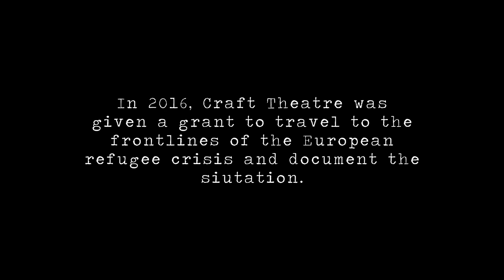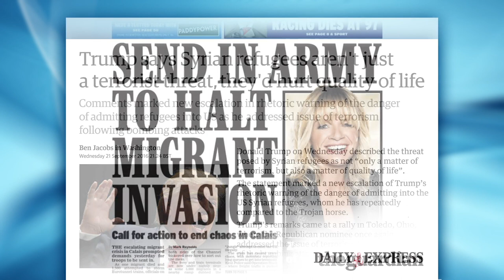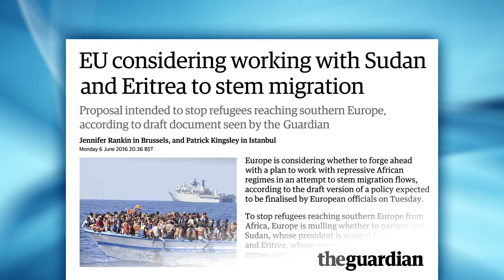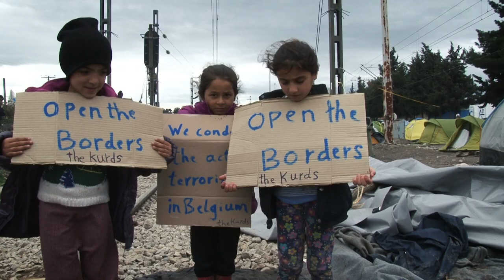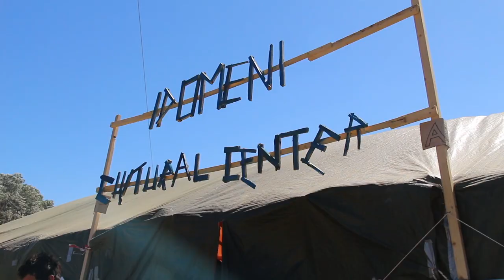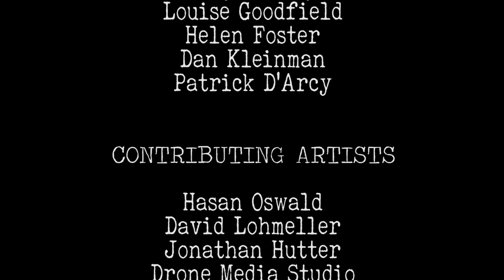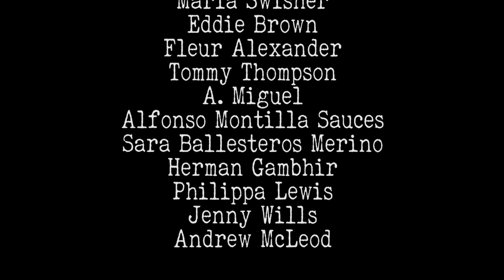Documentary WITH NOAM CHOMSKY; Dog Years: Solidarity and the European Refugee Crisis.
From 2015, hundreds of thousands of refugees fled into Europe needing care. The EU government was asleep and hordes of volunteers answered the call creating one of the largest expressions of solidarity in human history.

With Refugees, Noam Chomsky, Dr. Thomas Jeffery Miley, MSF, UNHCR, UK MPs, frontline volunteers, former members of Craft Theatre.

Written/Directed by: Rocky Rodriguez, Jr.
Edited by: Paul Cockcroft
Produced by: Helen Foster